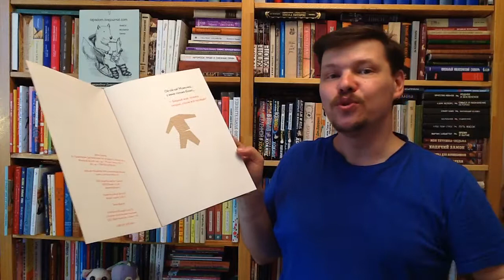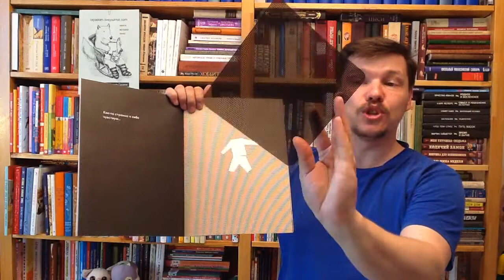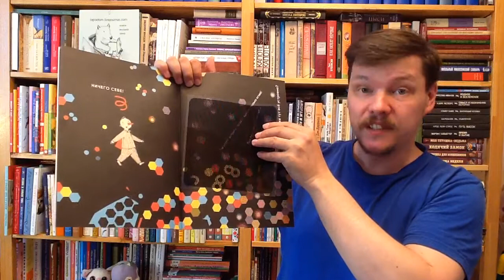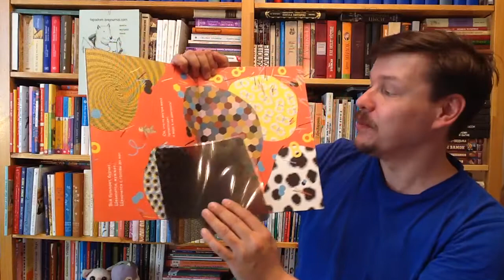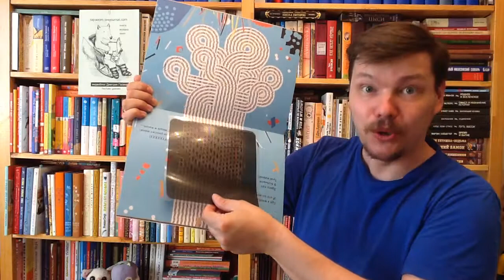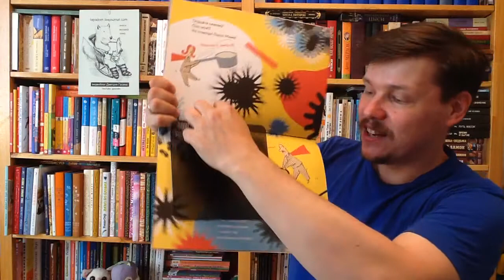Леблон Микаэль, Бертран Фредерик. Я в Пижамараме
Леблон Микаэль, Бертран Фредерик. Я в Пижамараме. — М.: Самокат, 2016. —24 с. — ISBN: 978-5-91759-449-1  Аннотация к книге: На тебя напал микроб? Не отчаивайся и не скучай! По ПИЖАМАРАМЕ можно путешествовать и когда сидишь дома с температурой, и даже когда... спишь! Если на тебе полосатая пижама, ты обязательно попадешь внутри удивительного механизма, а точнее - организма, и не пожалеешь! Нарисованная специальным образом картинка оживет с помощью волшебной пленки с черными полосками. И станет понятно, что полосатая пижама ту не просто так, а чтобы показать тебе, как работала старинная техника анимации: теневое кино!

Как вести книжный видеоблог. Мастер-класс Дмитрия Гасина:
О детской литературе: что прочесть, кто пишет, где обсуждают? Более 170 ссылок:
Как сэкономить, покупая книги? -

Хорошего чтения!